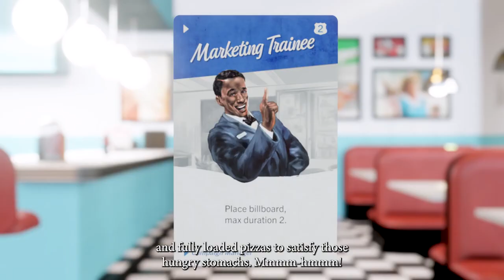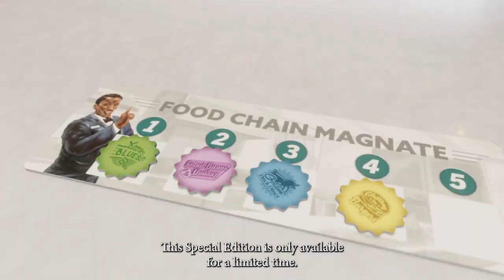Food Chain Magnate (Special Edition) - Game trailer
Food Chain Magnate is a heavy strategy game about building a fast food chain. The focus is on building your company using a card-driven (human) resource management system. Players compete on a variable city map through purchasing, marketing and sales, and on a job market for key staff members. The game can be played by 2-5 serious gamers in 2-4 hours.